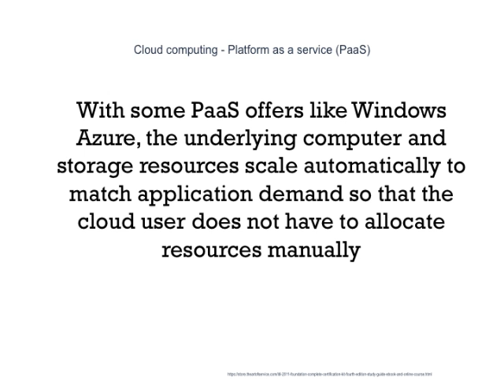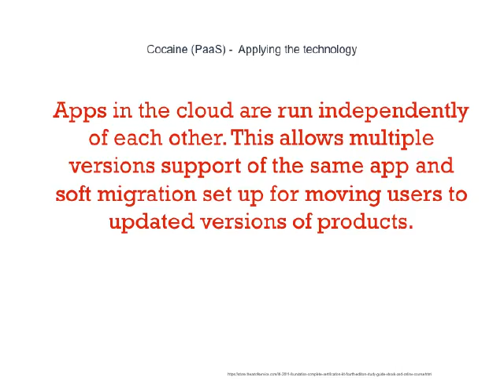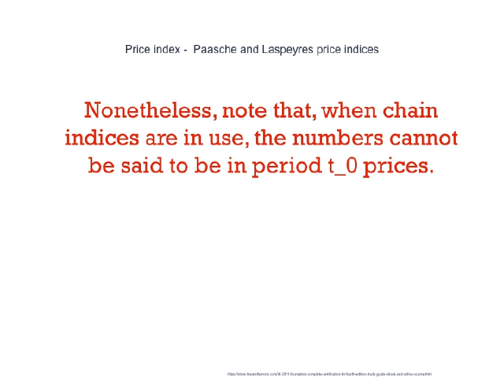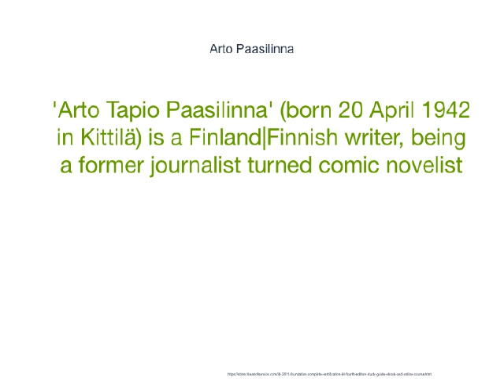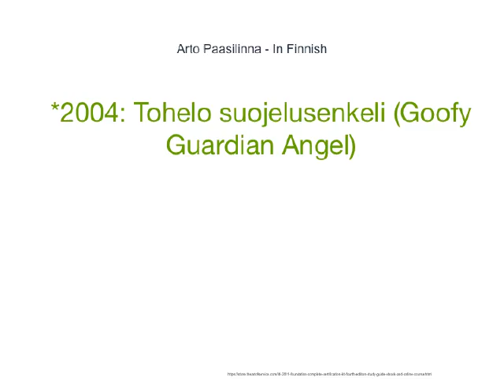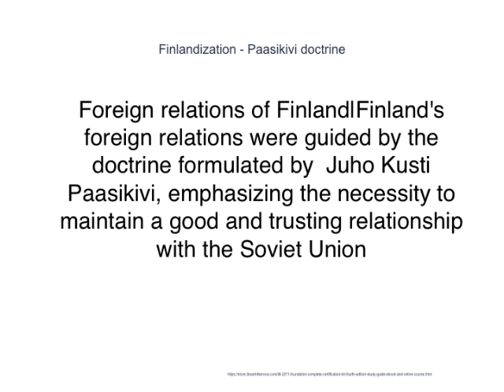Thirty One PaaS Things You'll Be Alarmed By If You Watch This Video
Download this free Thirty-One PaaS Things You'll Be Alarmed By If You Watch This Video Powerpoint here:
With some PaaS offers like Microsoft Azure and Google App Engine, the underlying computer and storage resources scale automatically to match application demand so that the cloud user does not have to allocate resources manually